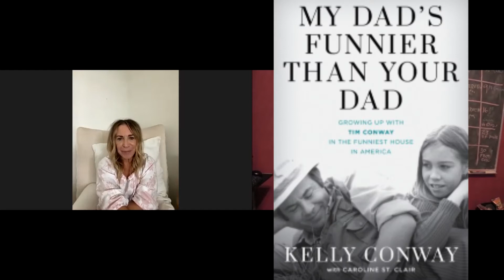The Junot Files: Kelly Conway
An interview with Tim Conway's daughter and author of the upcoming book "My Dad's Funnier than Your Dad," Kelly Conway